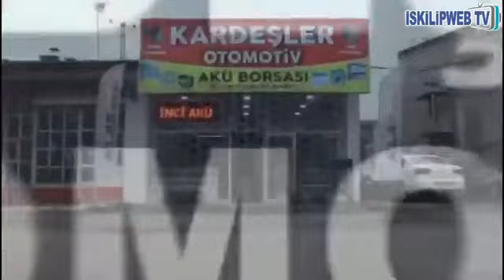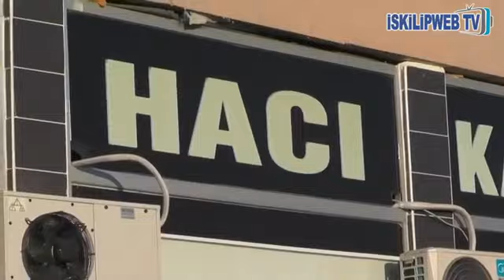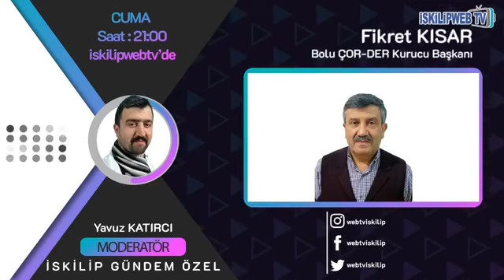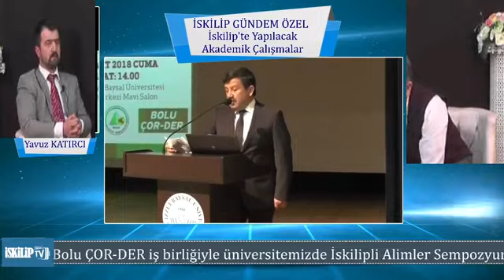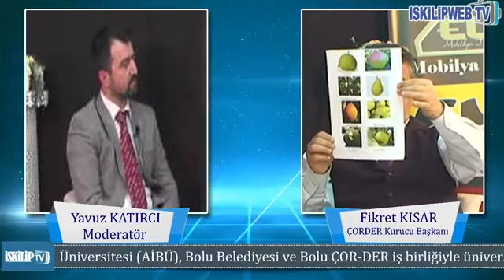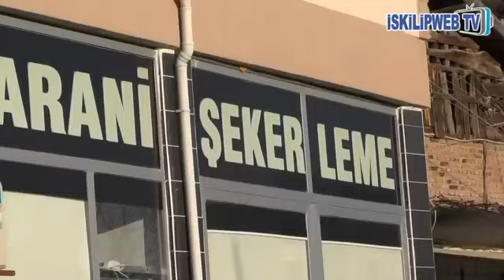Yavuz Katırcı ile İskilip Gündem Özel Konuk Fikret KISAR